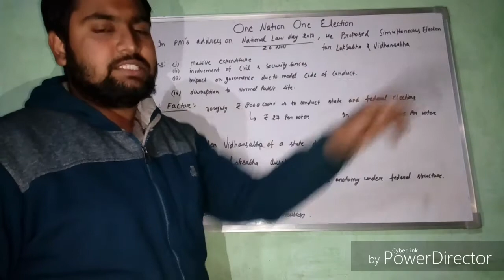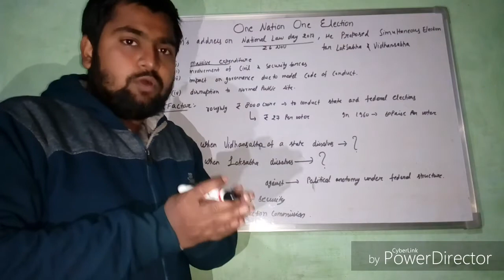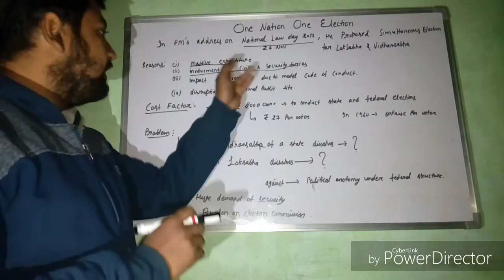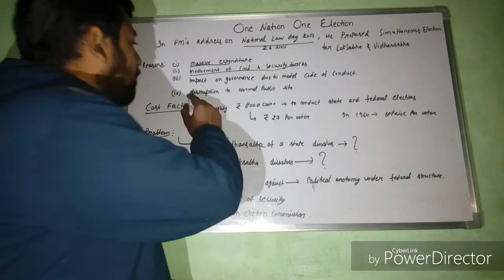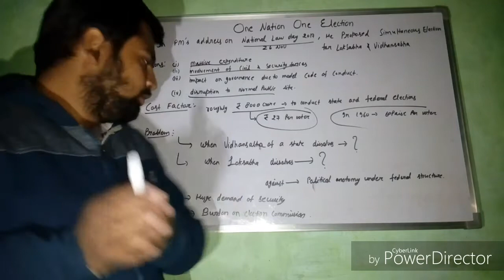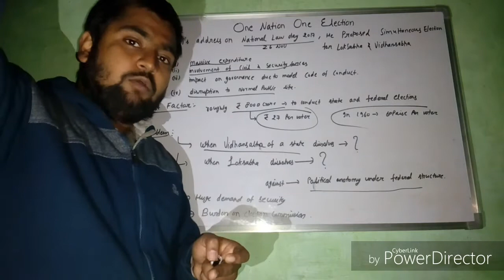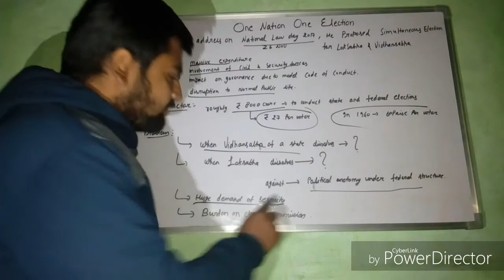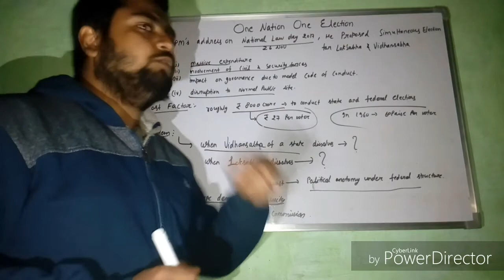One Nation One Election in Hindi || एक राष्ट्र एक चुनाव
On National law day in 2017, PM proposed the concept of one Nation One Election in India in his address.

Lokendra Mishra